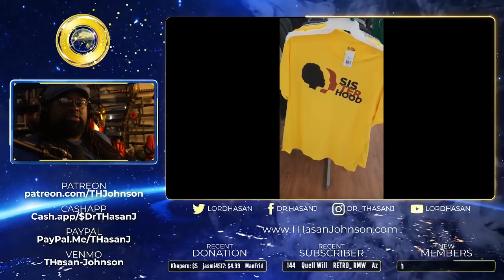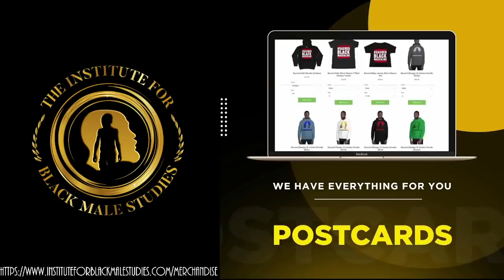The Power and Threat of Symbolic Female Empowerment